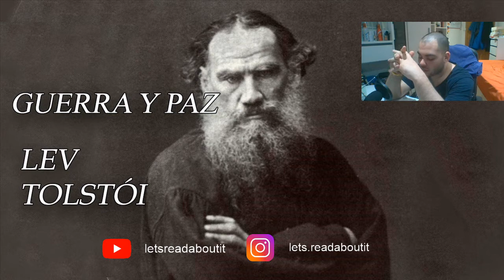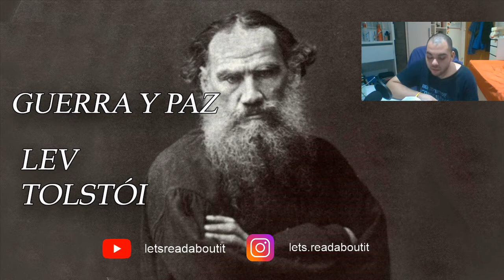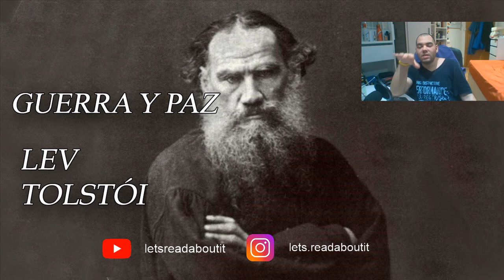¡Vamos con la segunda parte! Seguimos con Guerra y Paz de Tolstói DIRECTO 7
Directo RESUBIDO de mi canal de TWITCH donde empezamos la segunda parte de Guerra y Paz de Lev Tolstói.
Esta segunda parte, empieza con el príncipe Andréi en Braunau preparandosé para enfrentarse al ejército francés. Tolstói nos ofrece una sátira del ejército ruso. Un ejército que no se toma enserio la guerra y que debe ser disciplinado por altos mandos austríacos.